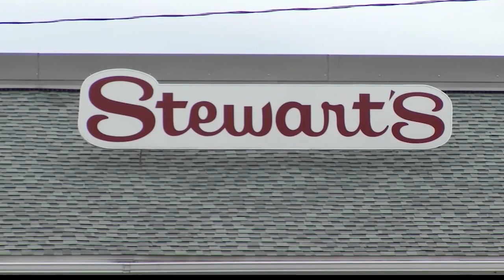Giving on 10: Stewart's 'give a pint, get a pint' program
Stewart's is bringing back its "give a pint, get a pint" promotion this summer.